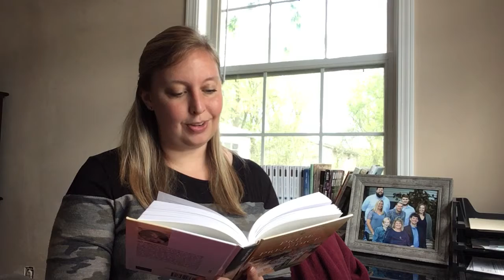Pride and Prejudice Ch. 31